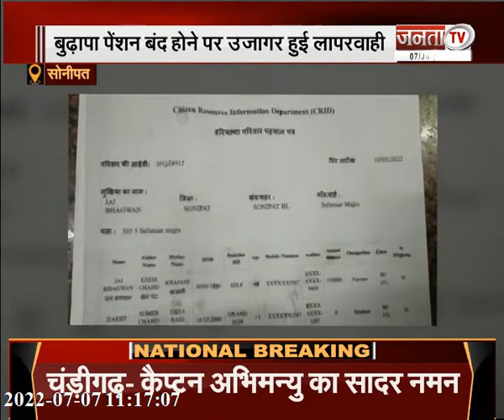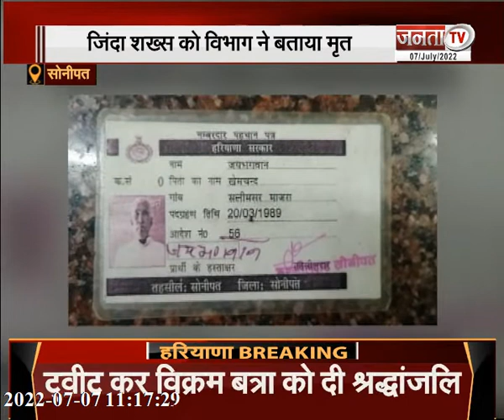Sonipat: पेंशन विभाग की बड़ी लापरवाही, जिंदा शख्स को बताया मृत | Janta Tv